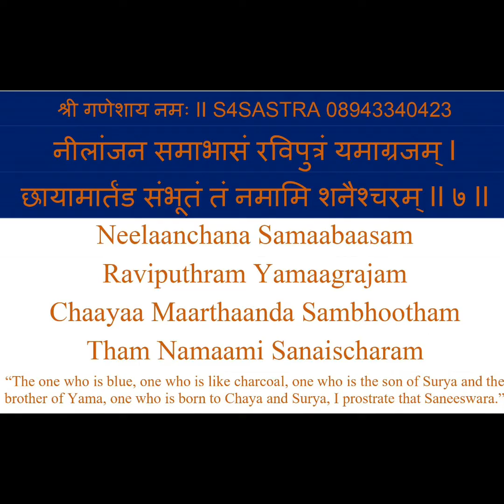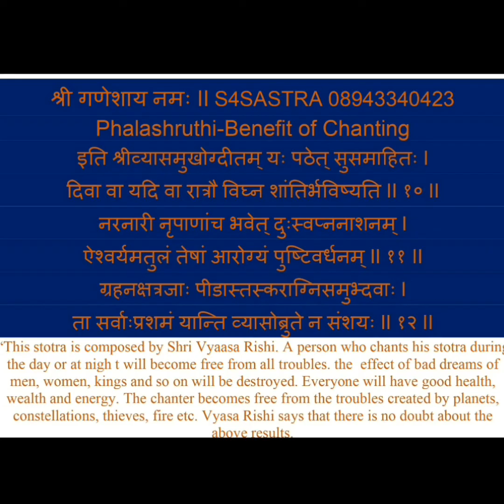Pacify Saturn with special Prayer Shani Sani Navagraha Mantras To Overcome Bad Luck and Doshas